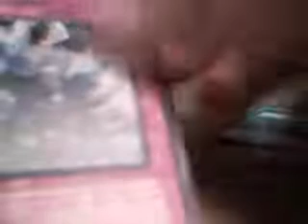Light of Destruction (open pack secret rare)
well I know it was open you's can say its fake or real i dont care I have people who were there on youtube